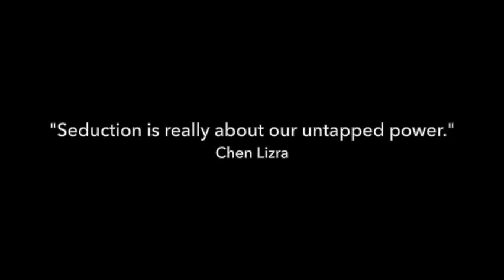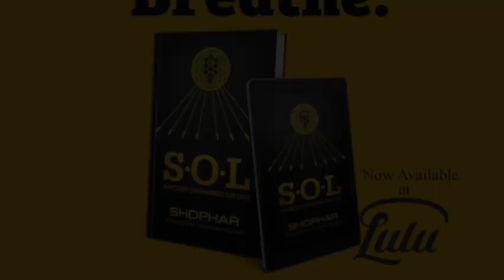Seduction: Chian Reynolds & Tykwondoe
Seduction is a heART. In this video I talk about Chian Reynolds & Tykwondoe's video together showing Seduction in motion.

sex & S.E.X. Webinar

Clips Credits
"Human Spaceship Activation Mechanics" by Innerstanding (Sevan Bomar) (WISdomE)